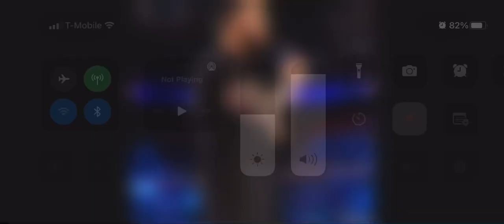September 3, 2022